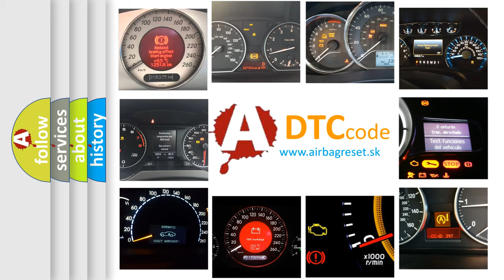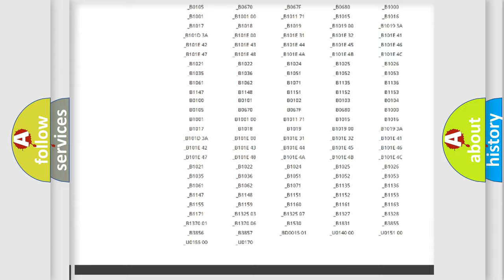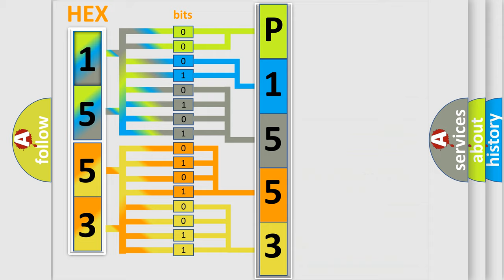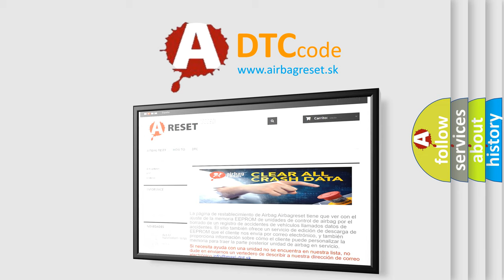DTC Infiniti P1553 Short Explanation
Contents:
0:21 Basic DTC analysis according to OBD2 protocol standard.
1:48 Insight into programming
2:58 A diagnostically understandable description of the Diagnostic Trouble Code
3:05 Basic error definition

Make:
Infiniti
Code:
P1553
Definition:
Right Park Lamp Open
Cause:
Open in power circuitLight bulb failure